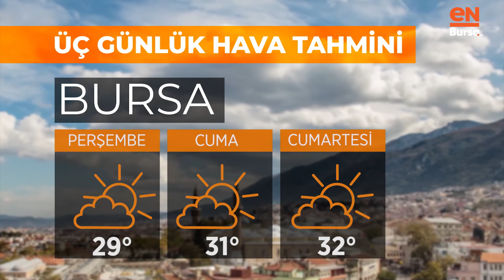Bursa'da bugün hava nasıl olacak? (8 Temmuz 2020 Çarşamba)